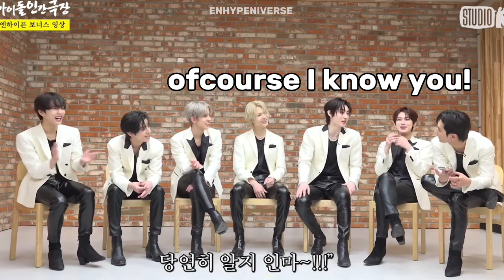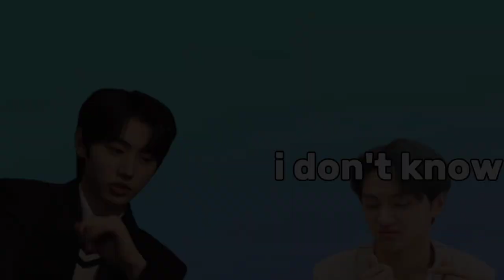JAYHOON MOMENTS | Jay and Sunghoon representing every siblings relationship